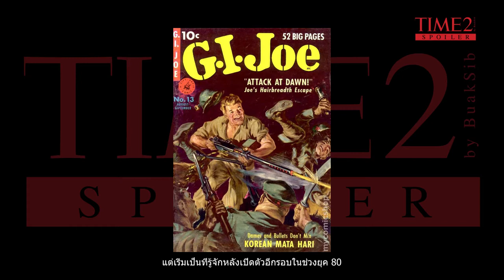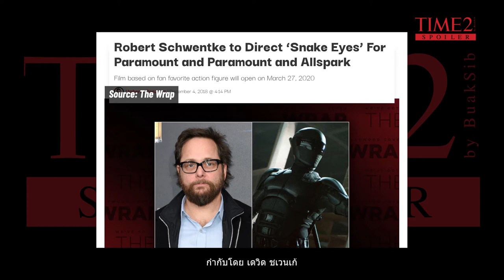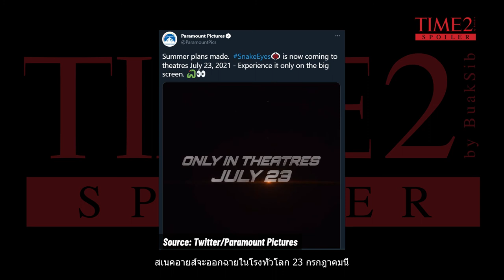G.I. Joe: Snake Eyes 2021 เนื้อหาและเบื้องหลังการถ่ายทำ TIME 2 SPOILER THAILAND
เฮนรี่ โกลดิ้ง รับบทนำในหนังซุปเปอร์ฮีโร่อเมริกัน เรื่องสเนคอายส์ ตัวละครจากจี.ไอ. โจ กำหนดฉาย 5 สิงหาคม 2021